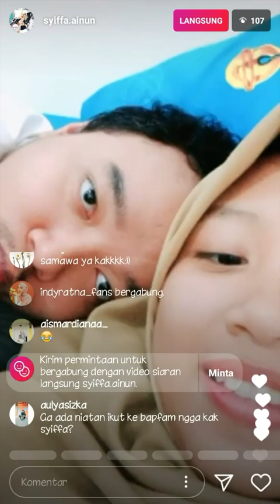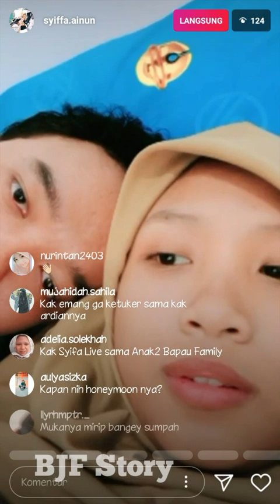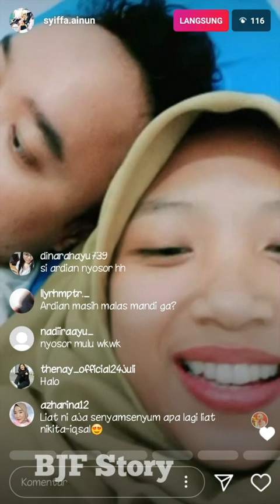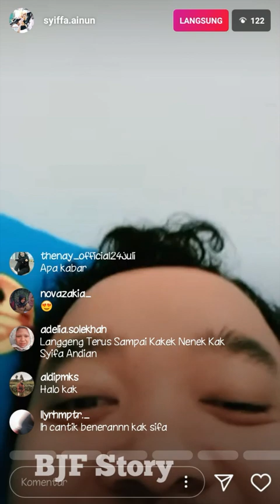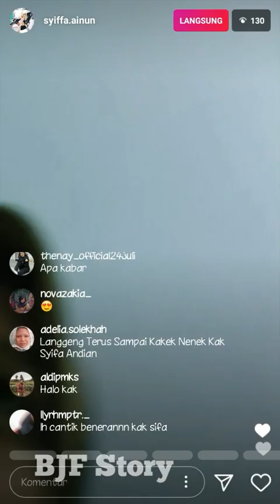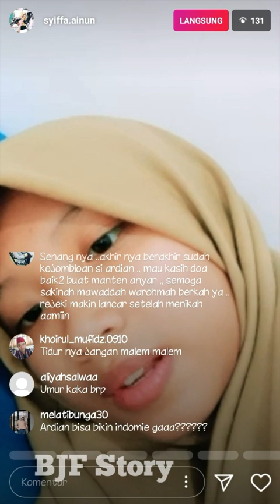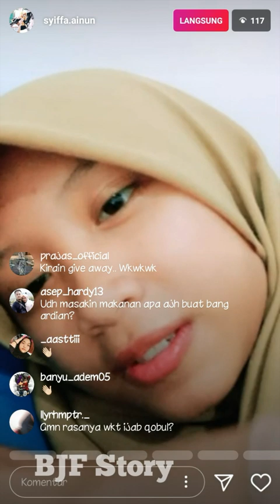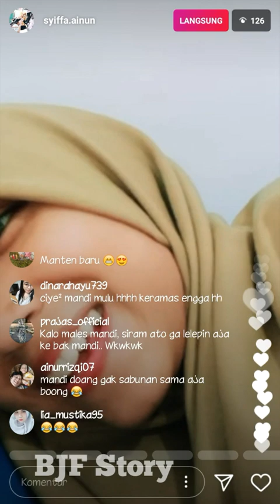PARAH! BARU BEBERAPA HARI NIKAH SI KUNING DITAMPOL ISTRINYA...